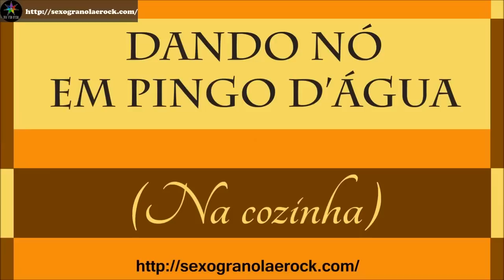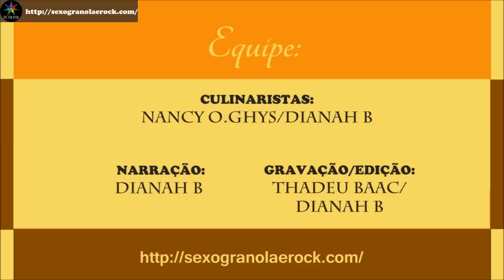CHURROS ASSADOS (Sem glúten e Sem lactose) - DNEPDNC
No DANDO NÓ EM PINGO D´ÁGUA NA COZINHA dessa semana,  mostramos uma saborosa receita de churros assados, sem glúten e sem lactose!